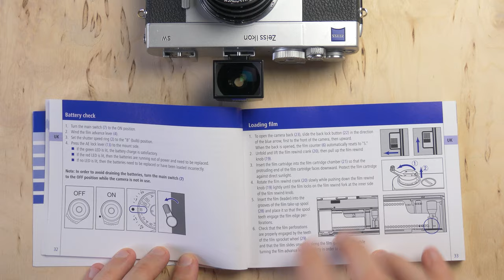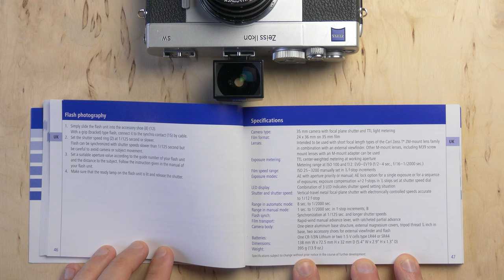Zeiss Ikon SW Instruction Manual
Film cameras hold all types of secrets! Be sure to read your camera’s full instruction manual to find out all it has to offer and use it to the fullest. Here in full is the official Zeiss Ikon SW Instruction Manual. Raise the video quality and pause when you need to read in detail. Enjoy.

Buy, Sell, & Trade used film & digital camera gear at Kamerastore. Dozens of newly listed items daily. Our camera gear is always professionally tested and checked before reaching our online shop. Most items are in our showroom in Tampere, Finland. We ship worldwide - items arrive in your country 2 to 4 days after ordering, and even faster within the EU.

0:19
Proper care of your camera

0:26
Description of parts
Attaching the neck strap

0:35
Mounting & removing the lens
Inserting batteries

0:44
Battery check
Loading film

0:53
Film speed setting
Automatic exposure setting

1:14
Exposure compensation
AE lock function

1:21
Manual exposure setting

1:28
Focusing

1:36
Holding the camera
Rewinding the film

1:44
Flashy Photography
Specifications